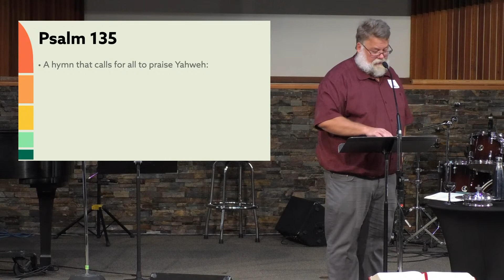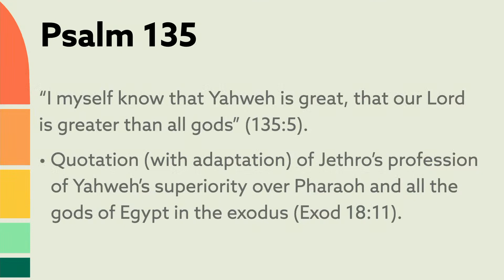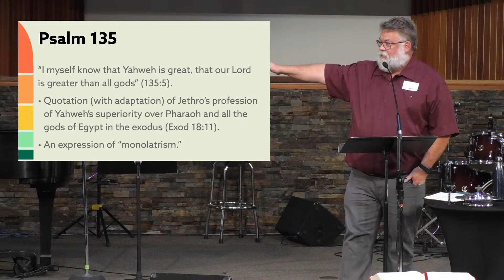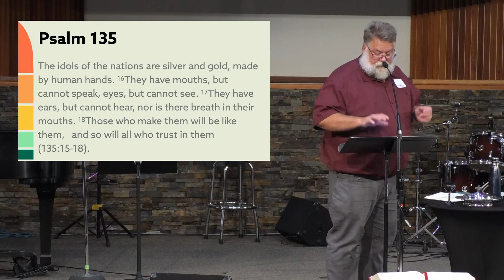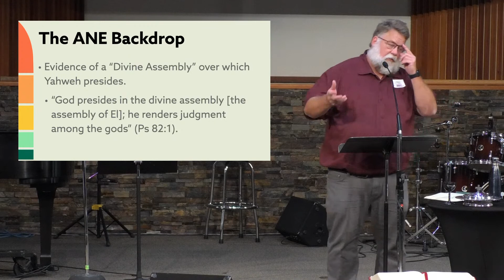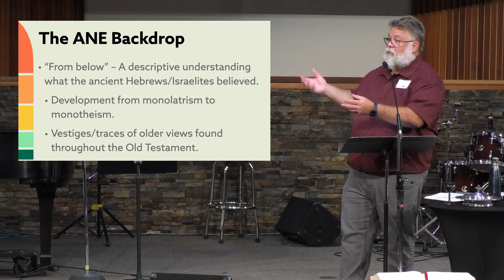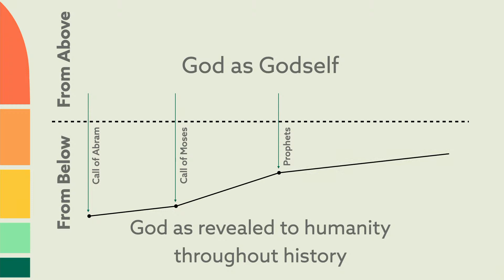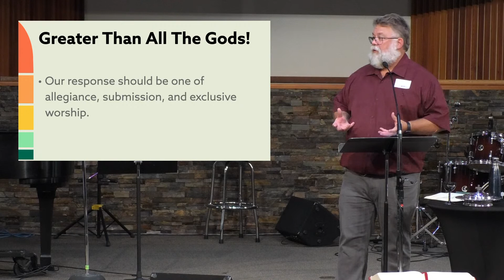Sunday Sermon, Pastor Tyler, "Yahweh, Greater Than All The Gods!" (August 6, 2023)